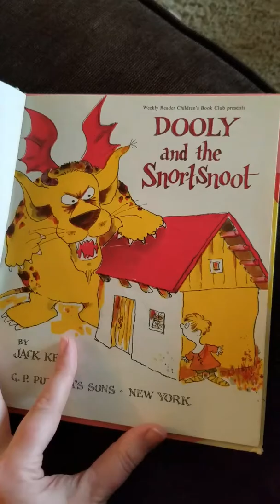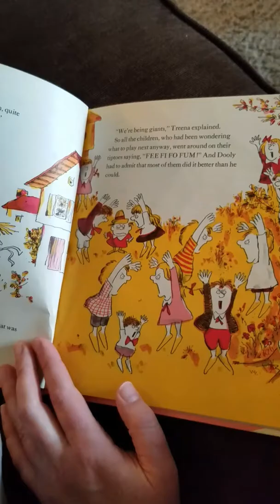A modified reading of Dooly and the Snortsnoot